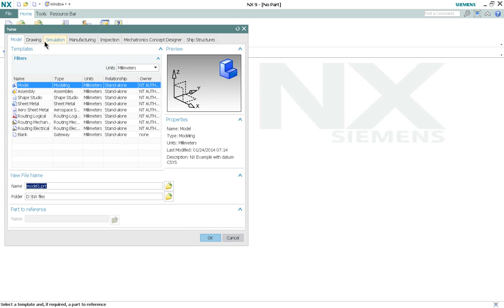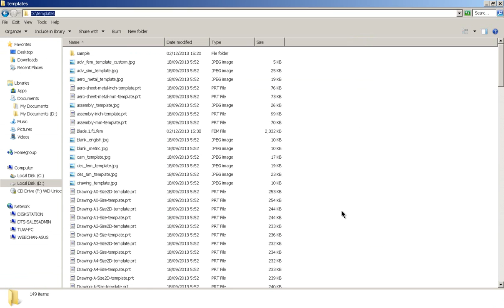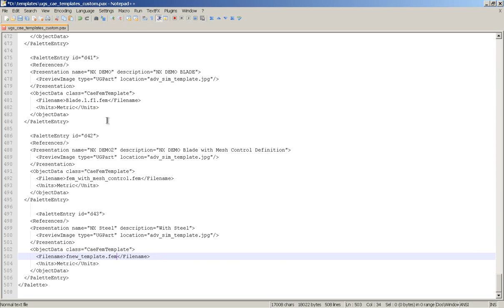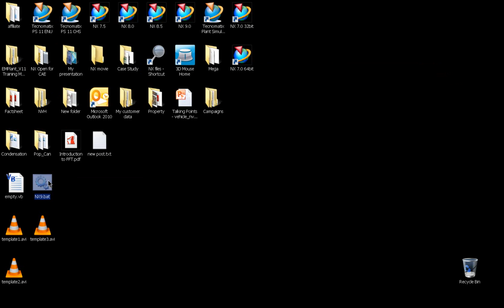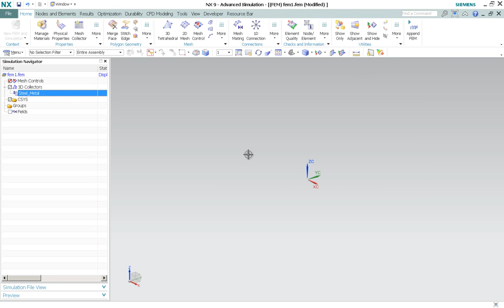How to add a NX Custom Template for NX CAE Application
How to customized your NX software to suit your better application.

UGII_TEMPLATE_DIR is the environment variable to customize the location for NX template folder.